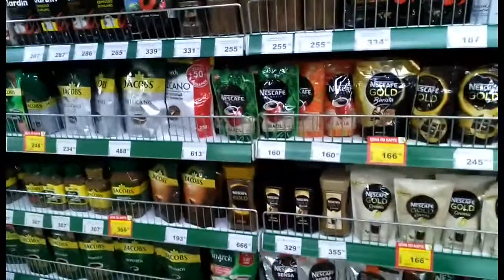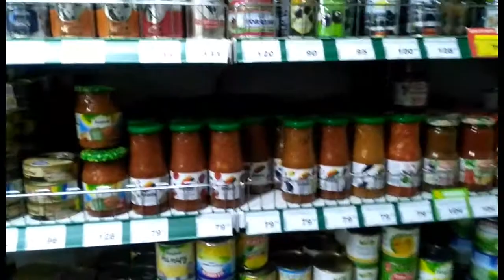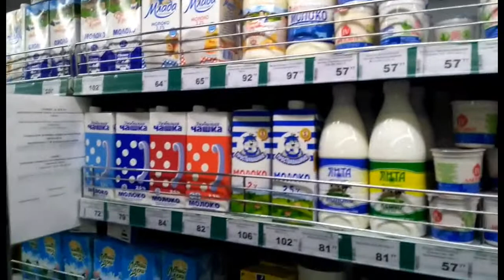День 8-й: горы, море, серпантин. Путешествие через всю страну или трое в газельке не считая собаки.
День восьмой; мы выехали от Байкала, проехали серпантины, подышали сладким воздухом в Кедровом лесу и двинулись в сторону Новосибирска.